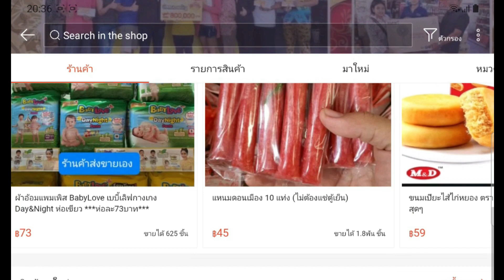OPPO Reno9 Series จะใช้ระบบชาร์จไว 40W แบบใหม่ ใช้ร่วมกันได้หลายยี่ห้อ จ่อเปิดตัวพฤศจิกายนนี้